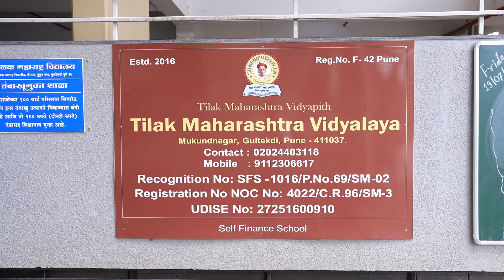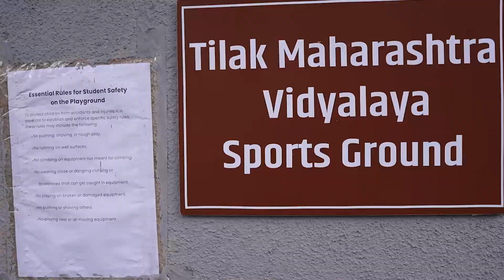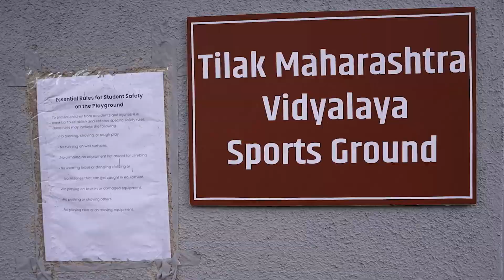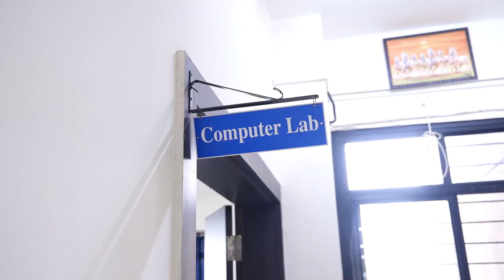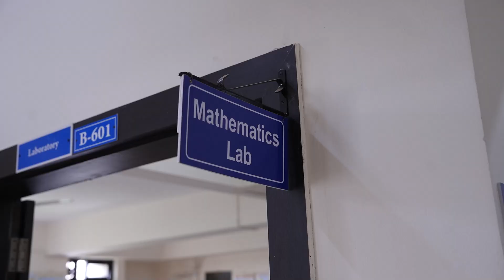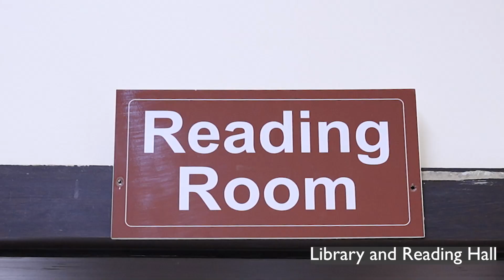TM Vidyalaya CBSE Compliance